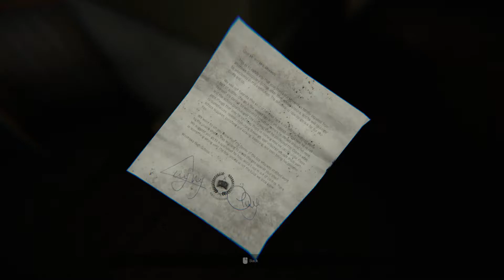Madison lässt dich nicht allein ❖ MADiSON [Demo Deutsch]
Let's Play MADiSON Demo Deutsch [Horror], Kommentiert von HelyaLP| MADiSON Demo Gameplay German, MADiSON Demo deutsch, MADiSON  Demo German
Hey-ho Leute und willkommen zu der Demo von "MADiSON ".

Was würdest du tun, wenn du in einem dunklen Raum eingesperrt wärst, mit deinen Händen voller Blut? Spiele als Luca und ertrage die brutale Folter von MADiSON, einem Dämon, der ihn gezwungen hat, ein blutiges Ritual, das vor Jahrzehnten begonnen wurde, fortzusetzen und was ihn dazu bringt, abscheuliche Taten zu begehen.